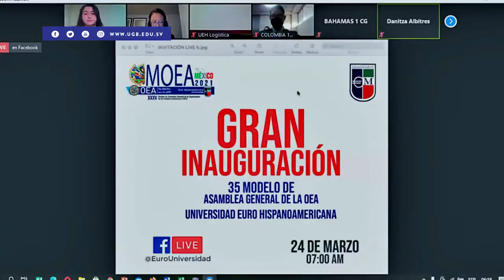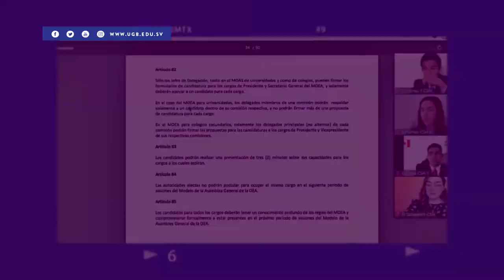Yunia - Experiencia de participación en el MOEA